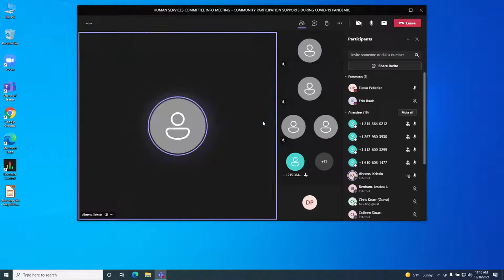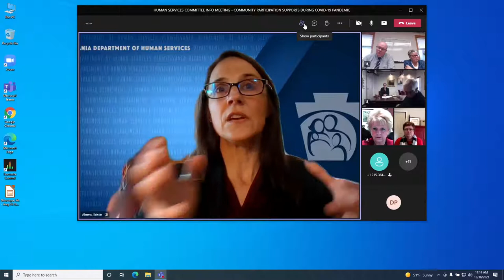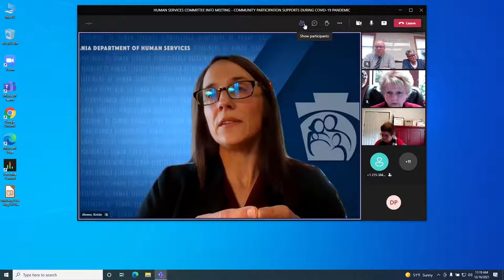HUMAN SERVICES COMMITTEE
Informational meeting on House Bill 1644.